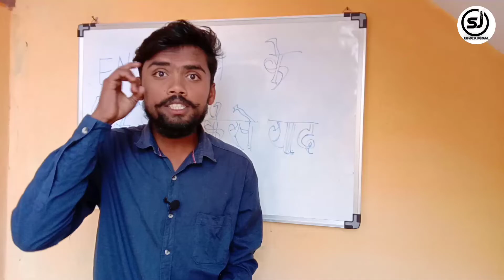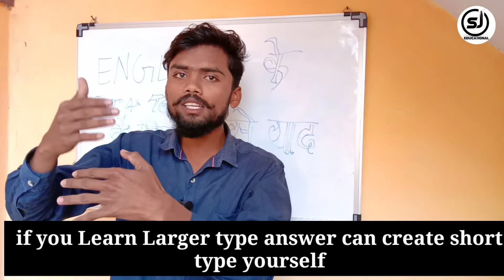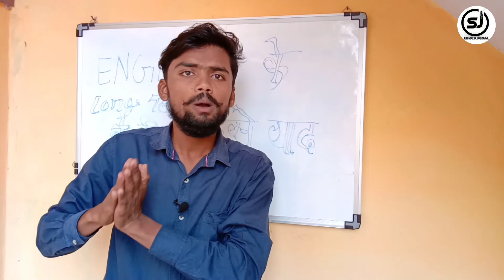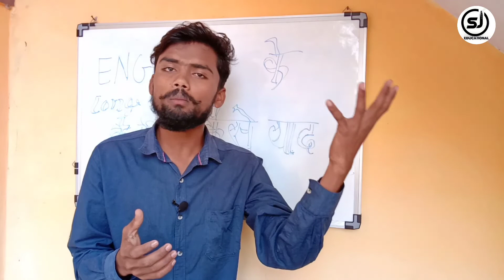English learning trick | learning skills | English पढने का तरीका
दोस्तों आज हम बात करने वाले हैं ऐसी ट्रिक के बारे में जो कि इंग्लिश को पढ़ने में ऐसे हमारे लिए हेल्पफुल होगी हमारे परीक्षा के लिए बहुत ही महत्वपूर्ण रहेगी।
नमस्कार दोस्तोंंं मेरा नाम हैप्पी प्रदुम और आप देख रहे हैंंं सरदार जी  एजुकेशन जी

इस स्टडी से आप इंग्लिश को याद करिए गारंटी देताा हूं इंग्लिश के आंसर और पैराग्राफ और बड़े आसानी से याद कर सकेंगे 🙏🙏🙏

आशा करता हूं आपको वीडियो समझदार क्या होगा और आपके लिए बहुत सारा होगा अगर आप का वीडियो अच्छा लगा होोोोोो तो वीडियो कॉो लाइक करिए तो सब लोगों तक शेयर करेंे🙏🙏🙏

How to crack board exams
Last e month strategy
Last 20 days strategy
How  to memorize english
What   English stands for
How to Learn english
Tips memorize in Hindi